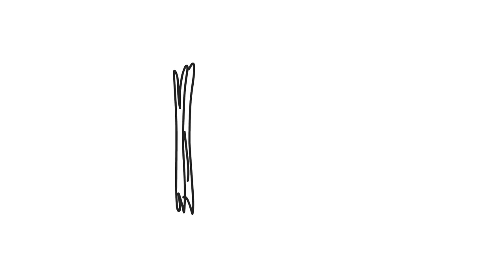Why Do Owls Sleep Like That? You've Never Seen the Way Animals Sleep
Did you see the cats sleep? Dogs? Pigeons or even snakes? It's all usual and trivial. Today we have prepared a selection of truly special animals that surprise us even when sleeping. Vertically. Flying. On one leg. Changing the color and more...

00:00 - Intro
00:30 - Octopuses
01:25 - Flamingo
02:26 - Owl babies
03:09 - Sea otters
03:53 - Frigate birds
04:59 - Whales
06:04 - Orangutans
07:06 - Giraffes
08:01 - Horses
09:00 - Bonus
10:10 - Next interesting videos